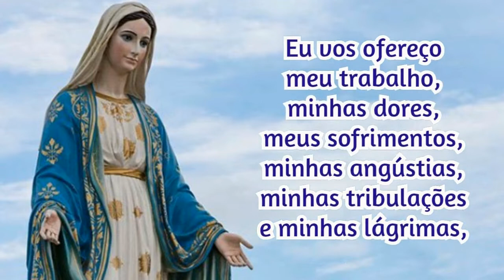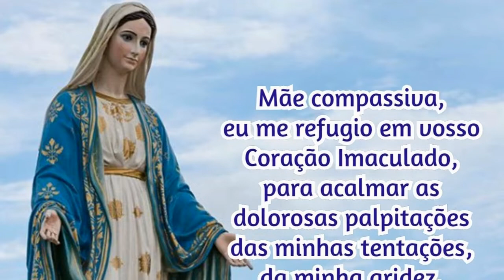30/12/2023 Oração Consagração DIÁRIA A NOSSA SENHORA Reze com fé